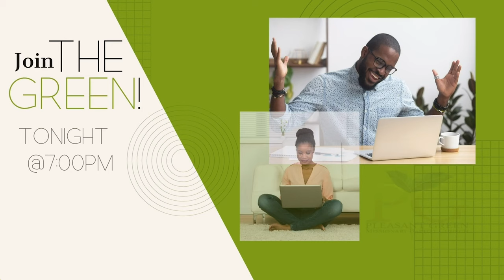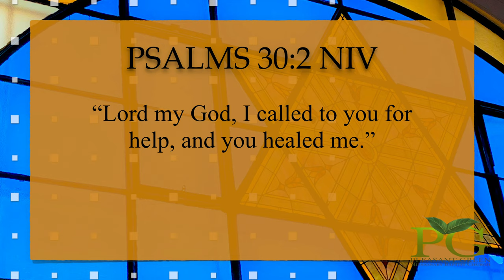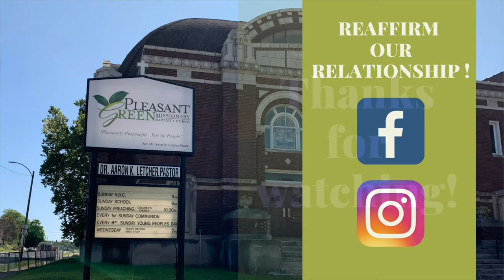Pleasant Green St. Louis-TV